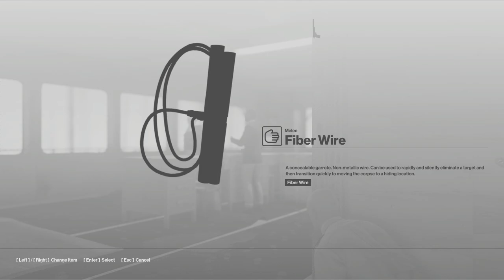Hitman 2016 part 1 after attempt traning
minimum time to kill target